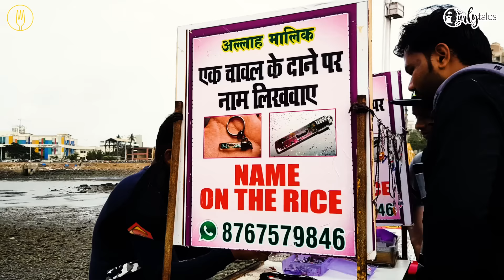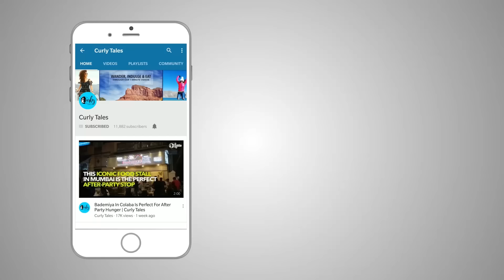5 Things To Do At Haji Ali Naka During Ramadan Under INR 300 | Curly Tales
If you visit Haji Ali this Ramadan, eating & shopping is mandatory! During Ramadan, visit the Haji Ali Naka and get shopping as well as eating done within ₹300! Here’s all that we could find